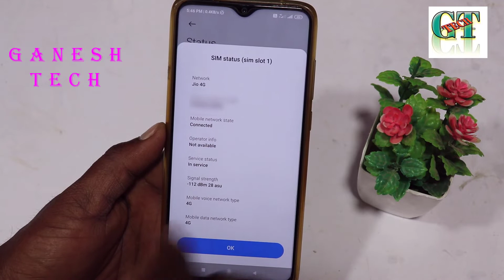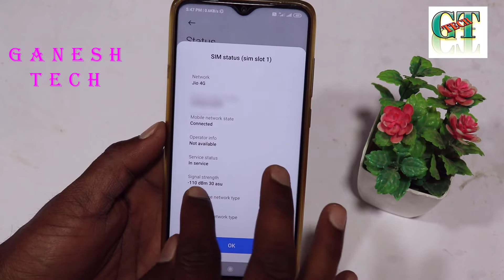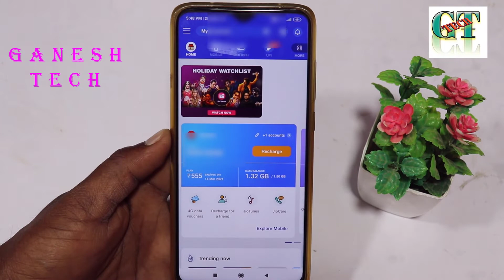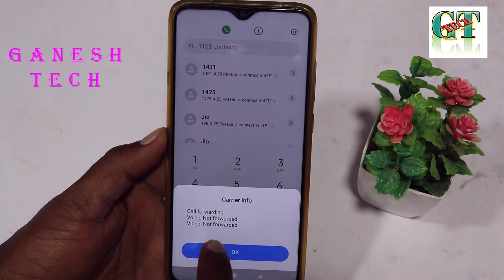మీ Mobile లో జియో సిమ్ వాడుతున్నారా అయితే మీ కంటే అదృష్టవంతులు ఇంకెవరూ లేరు Mind Blowing Jio 4G Tric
మీ Mobile లో జియో సిమ్ వాడుతున్నారా అయితే మీ కంటే అదృష్టవంతులు ఇంకెవరూ లేరు Mind Blowing Jio 4G Tricks